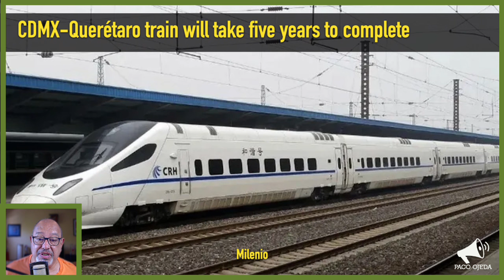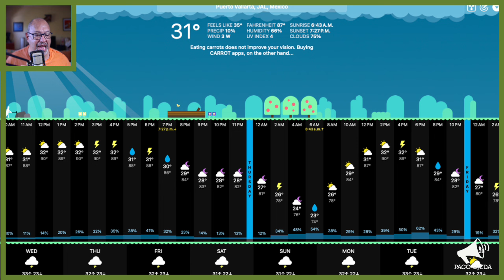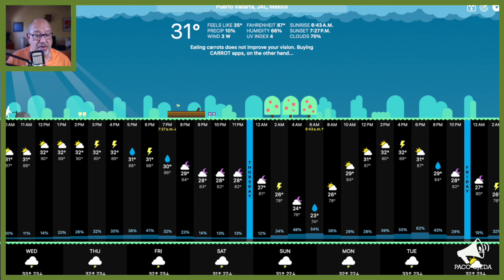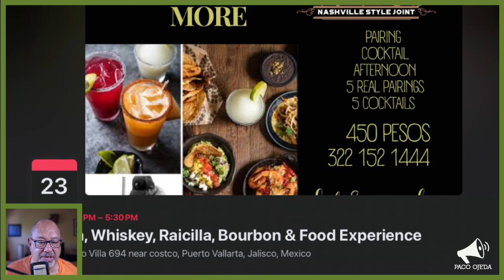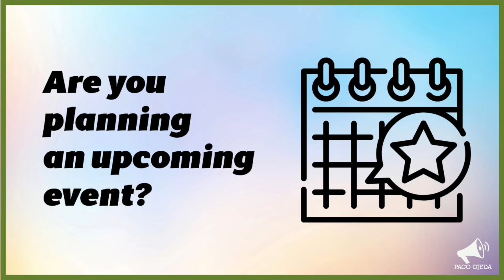Puerto Vallarta Coffee & Headlines • August 21, 2024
Canadian airlines increase flight frequency to Puerto Vallarta. The work along Francisco Medina Ascencio Ave. is running behind. Surprised? A study says it will take five years to build a train from CDMX to Querétaro. PLUS: Who’s joining us in The Spotlight this afternoon?

Coffee & Headlines is made possible by our viewers and by the following Community Partners:

From today’s broadcast:

HEADLINES

City Hall now blames the weather for increasing delays in completing the Medina Ascencio Ave. lateral road.

CDMX-Querétaro train will take five years to complete, says Canadian Pacific Kansas City Mexico.

LEISURE

There are still seats available for this Saturday Drag Brunch at El Rey Lounge de Versalles.

Time Out Magazine singles out Guadalajara among top five cities in the world with the best nightlife—who knew.

Episode 22 of The Spotlight is today at 4 pm. We will be broadcasting from the Joint. Boutique Hotel & Cowork. Here are the watch and registration pages for this show:

Register if you have an event, product or service to promote

The Spotlight now has an explainer video for event organizers looking to connect with a broader audience for free! Check it out and share it with anyone that you know might be interested.

EVENT REMINDERS

AUGUST 22 @ 5 PM: ARETHA • Queen of Soul
Join us in air-conditioned comfort for a special music appreciation presentation on the life and music of the legendary Aretha Franklin. Discover the Queen of Soul's extraordinary journey, from her roots in gospel music to her rise as an iconic figure in popular culture. We'll explore her powerful voice, unforgettable performances, and lasting influence on music and society.